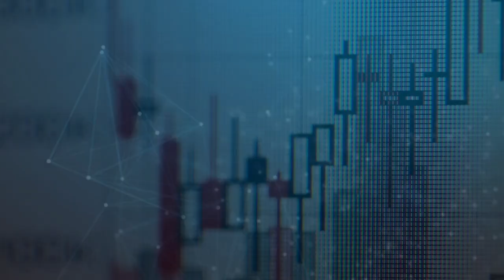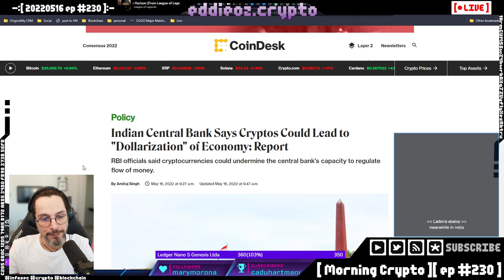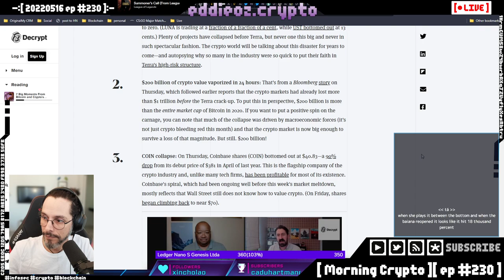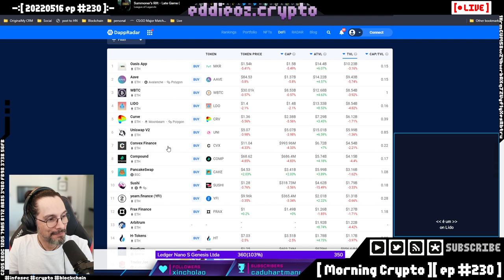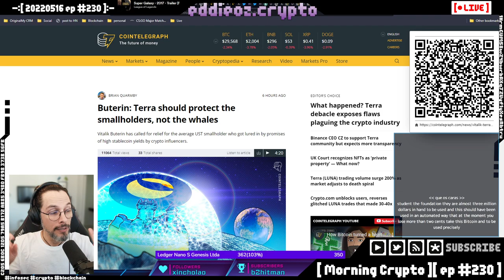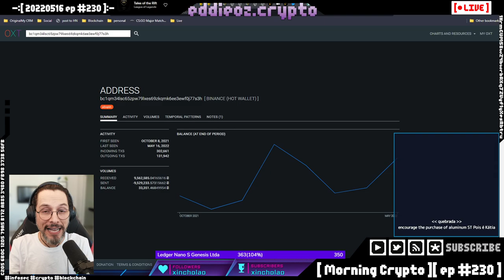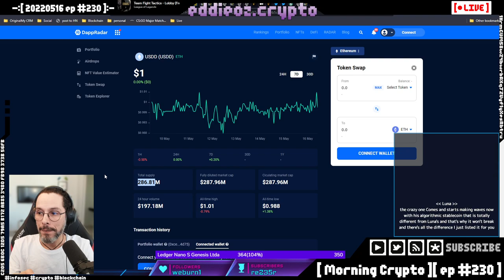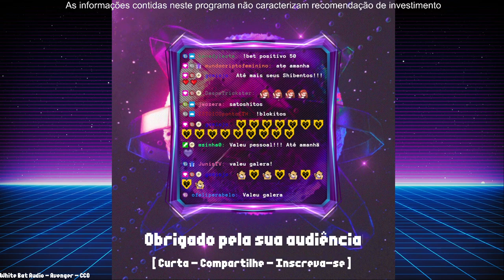[ Morning Crypto ][ ep #230 ]: Nigeria, India, Kraken, Recap Luna, E os bitcoins? Tron e Justin Sun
[ CONTEUDO ]

*   Nigeria e India

*   Kraken

*   Recap Luna: e os bitcoins?

* Tron e Justin Sun - A próxima Luna?